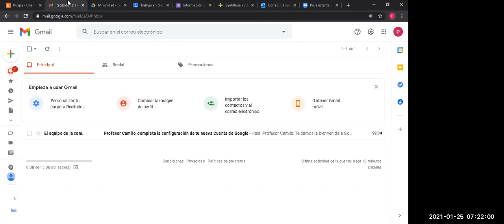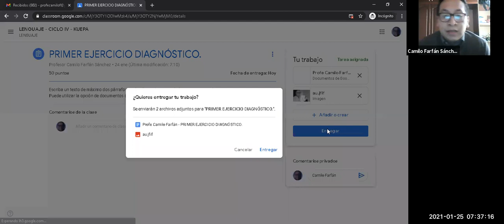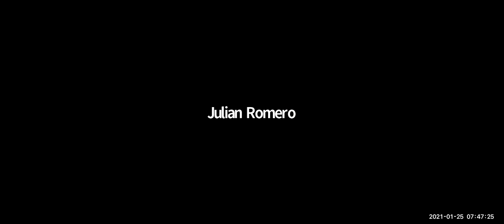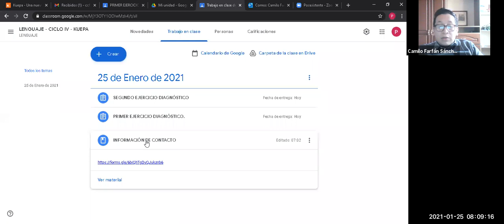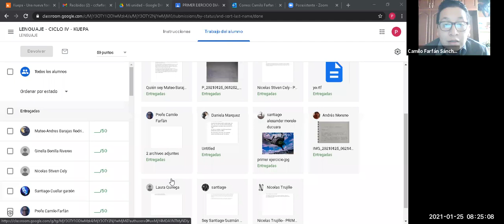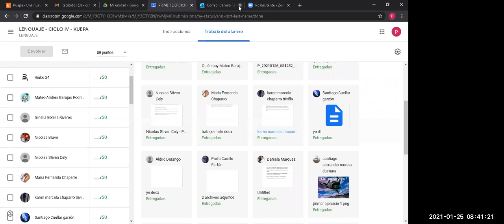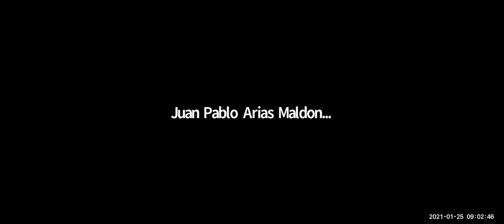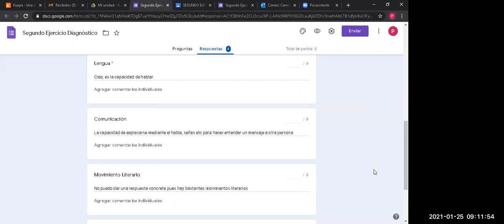MÓDULO (LENGUAJE) CICLO 4-9 25 01 2021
Clase ONSITE AM.